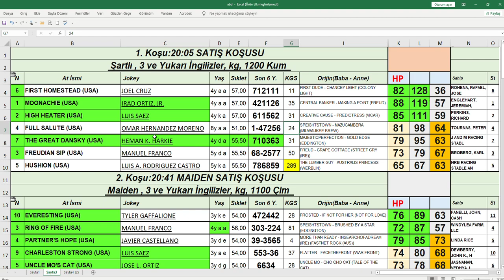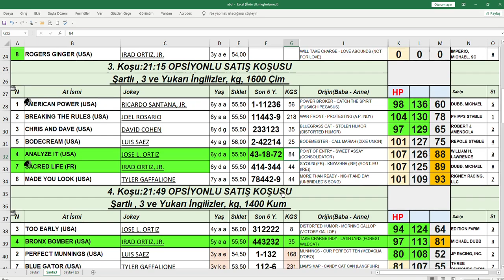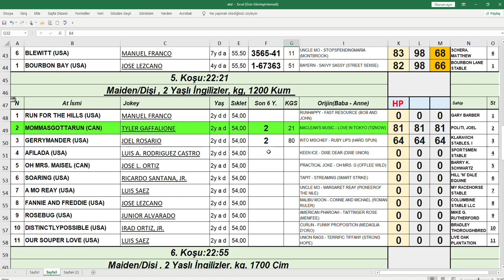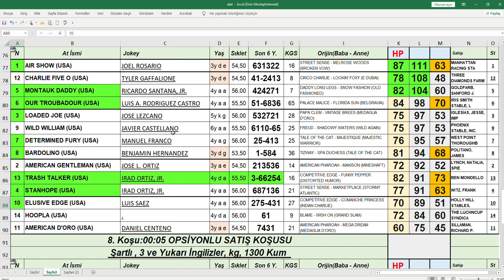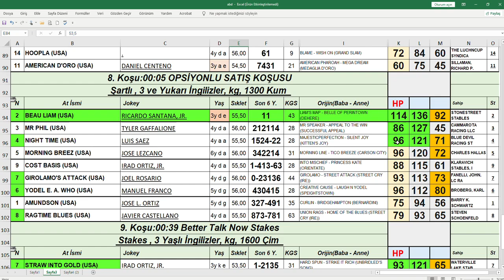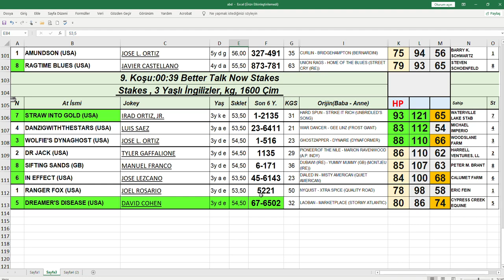29,08,2021 Saratoga At Yarışları Handikap Analiz Bülteni